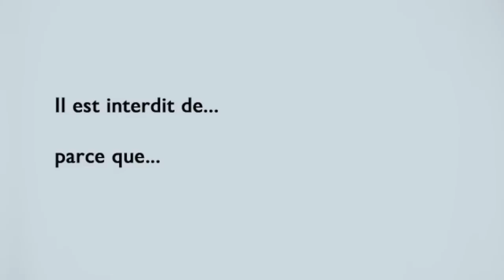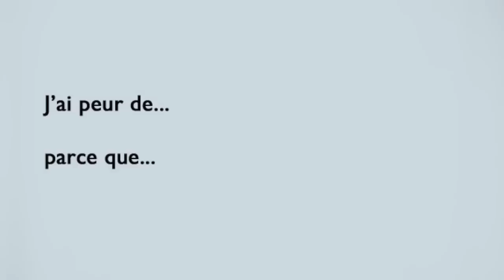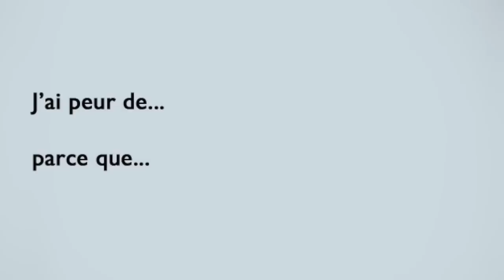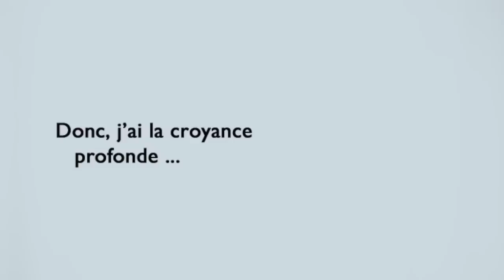47 Comment aller à la recherche de nos croyances inconscientes.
Pour vous aider à découvrir vos croyances profondes , je vous propose un petit  exercice...je vous donne le début de la phrase et vous complétez spontanément...